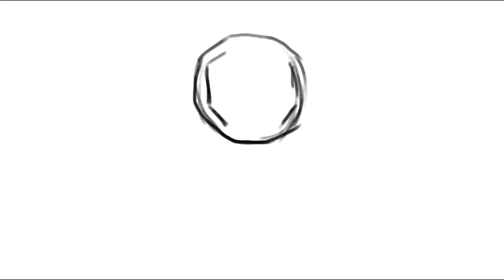How to draw Iron Man. Drawing a cartoon Iron Man. Drawing Iron Man